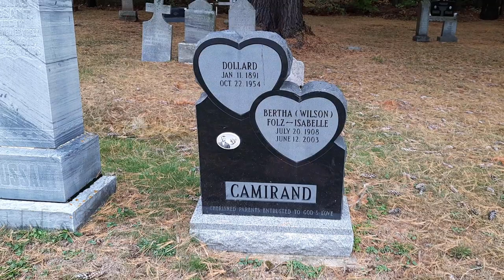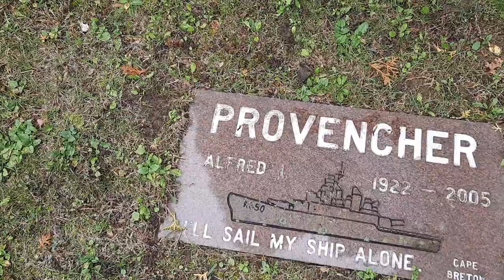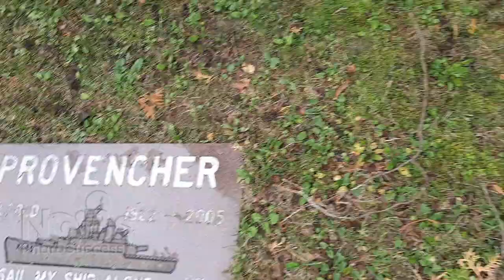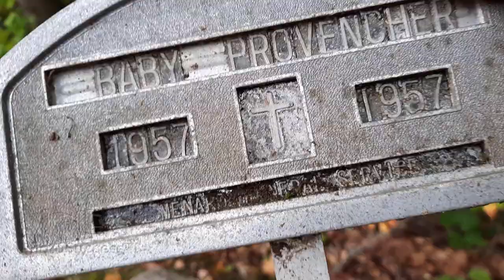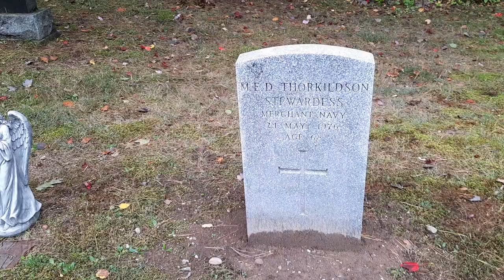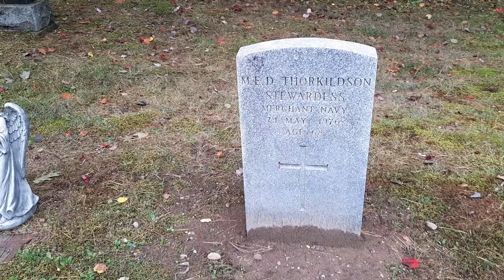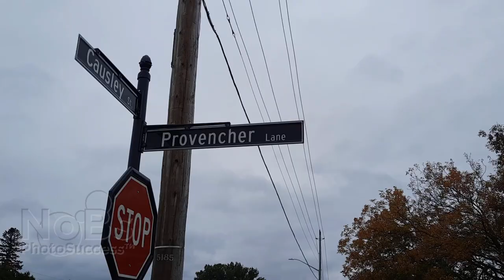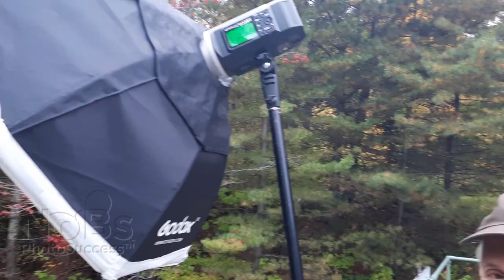Graveyards, growing up with a business mindset and family portraits in the falls....